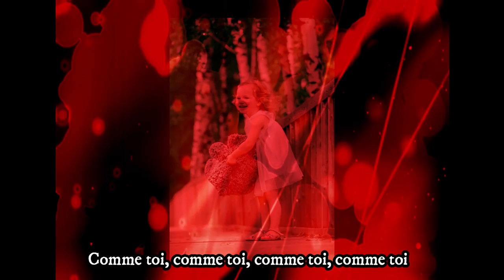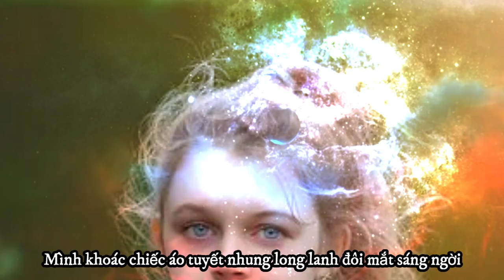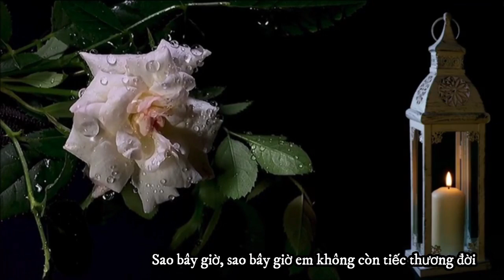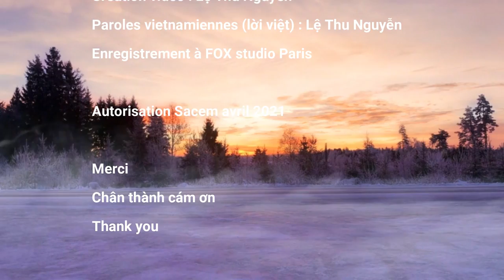Best French songs - Comme toi - Lệ Thu Nguyễn - lời việt Lệ Thu - Album Nostalgie 08/2021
Bài hát nói về cô bé Sarah chưa đầy 8 tuổi, không có may mắn được sinh ra giống như em trong thời điểm này.
Cô bé ấy đã ra đi trong trại tập trung, một trong những nạn nhân diệt chủng phát xít..
Arrangements : Olivier Renoir
Nhạc và lời Jean Jacques Goldman